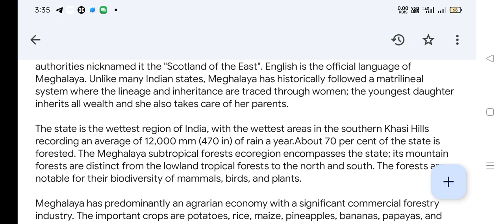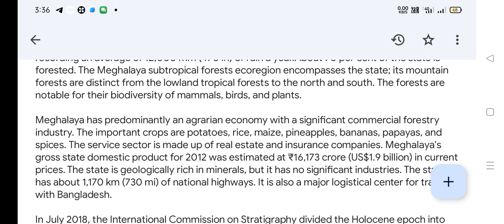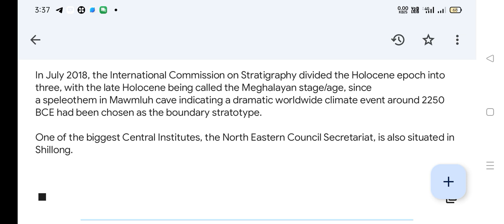Meghalaya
Meghalaya state